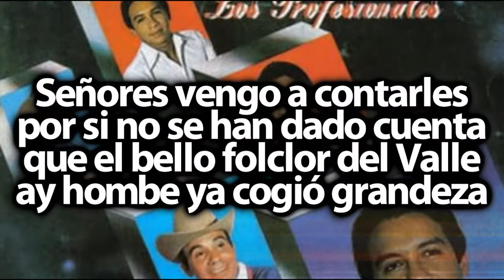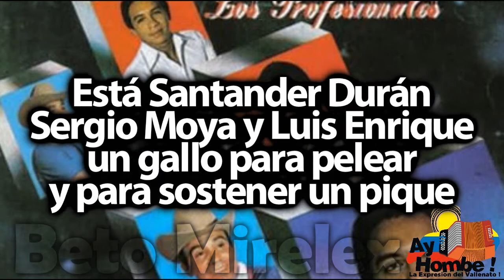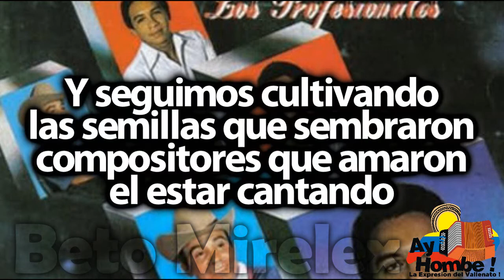Grandes compositores- Diomedes Diaz (Con Letra ) Ay Hombe!!!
Titulo: Grandes compositores
Voz: Diomedes Diaz
Compositor: Fernando Dangond
Ritmo: Merengue
Album: Los profesionales
Año: 1979

Letra:

Señores vengo a contarles
por si no se han dado cuenta
que el bello folclor del Valle
ay hombe ya cogió grandeza

Con grandes compositores
como Emiliano Zuleta
también como Poncho Cotes
como Armando Zabaleta

Los acordeones entonan
con suave melancolía
las canciones de Escalona
y de Leandro Díaz

Las canciones de su inspiración
pa' cantarle a la vida al amor
Cuando un hombre quiere
a su región
se inspira escuchando un acordeón

Tenemos grandes valores
Carlos Huertas Toño Salas
la puya de Juan Muñoz
y cantos de Edilberto Daza

Está Santander Durán
Sergio Moya y Luis Enrique
un gallo para pelear
y para sostener un pique

Y canta Poncho Zuleta
y también Diomedes Díaz
también canta Jorge Oñate
y Pedro García

Cuando un hombre
quiere a su región

Y aunque la muerte se lleve
la vida de un vallenato
él deja el recuerdo grato
para que otros se superen

Ha muerto Freddy Molina
y a su pueblo le dejó
el ejemplo de su vida como
buen compositor

Y seguimos cultivando
las semillas que sembraron
compositores que amaron
el estar cantando

HD
Clasicos
Grandes Exitos
Festival Vallenato
Paseos Romantico
Colombias
Colombianas
Chidas
Vallenato con Letra
Completo